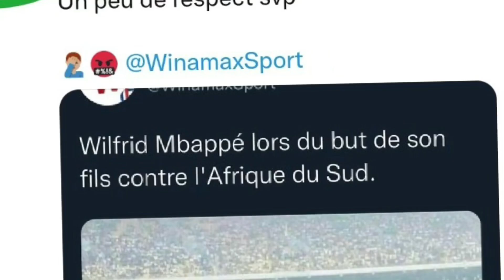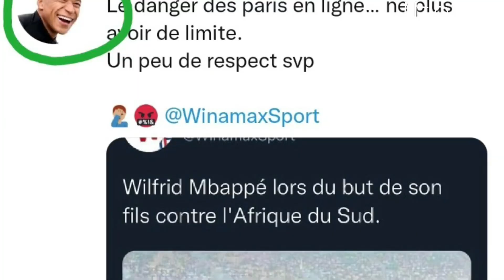Winamax Killian Mbappé une blague de mauvais goût sur son père qui ne passe pas